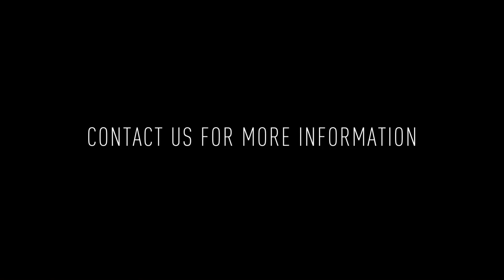The Simon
Welcome to The Ember! This is a gorgeous new construction building offering 3 Floors of modern-contemporary apartments. The Simon is a 1 bedroom / 1 bathroom apartment with great sunlight and tons of storage space.